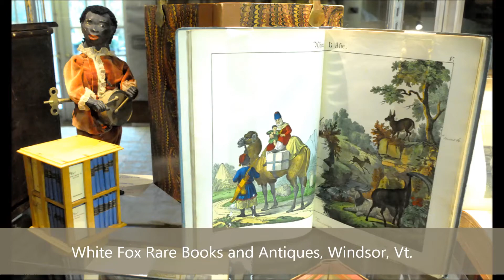The Weston Antiques Show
The Antiques and the Arts Weekly's coverage of the Weston Antiques Show